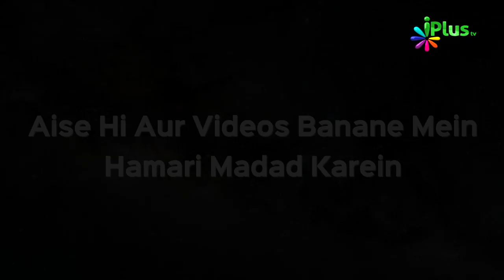Mulk ke halath sudhaarne ke liye ab kya karna chahiye? | Sk. Syed Hussain | Qeemti Lamhe #11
is video me aap dekhiye
Current situation me haalaat ki behtari ke liye musalmanon ka ghair muslim bhaiyon se kaisa interaction hona chahiye?

Daur e haazir me muslims ka imaani wa islaahi muaamla kaisa hona chahiye

Haalaat ki behtari ke liye Allah se judne aur Ibaadat anjaam dene ka ehtemam zaroori hai ?

Bedeeni , aapasi ikhtelafaat aur be sabri musalmanon ke liye kaise harmful saabit hoti hai?

Haalaat ka muqabla kin social aur welfare works se kiya jaa sakta hai ?

Haalat ki behtari ke liye koi aasaan tareeqa batayen.